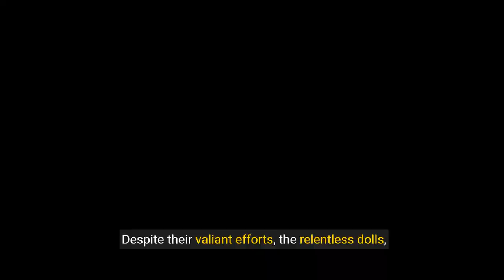Nightmare Island: SpongeBob & Hannibal's Deadly Encounter with the Dollmaker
In the quiet town of Sunnyville, nestled amidst rolling hills and picturesque landscapes, an unlikely duo found themselves in a spine-chilling predicament. SpongeBob SquarePants, the cheerful and lovable sponge from Bikini Bottom, and Hannibal Lecter, the infamous cannibalistic serial killer, were inexplicably transported to an abandoned lighthouse on a remote island.

The island, known as Isla de los Muertos, had a dark history shrouded in mystery and superstition. It was said to be cursed, haunted by vengeful spirits and malevolent entities. The lighthouse, standing tall and solitary against the crashing waves, served as a gateway to the island's sinister secrets.

As SpongeBob and Hannibal explored the decrepit lighthouse, they soon realized they were not alone. A peculiar and otherworldly creature, known as the Dollmaker, emerged from the shadows. This enigmatic being possessed the ability to bring inanimate objects to life, turning them into nightmarish minions.

The Dollmaker, with its stitched-together appearance and vacant eyes, had a twisted fascination with creating grotesque dolls out of unsuspecting victims. Its presence sent shivers down SpongeBob's porous spine and even made Hannibal's blood run cold.

As the Dollmaker unleashed its army of animated dolls, SpongeBob and Hannibal fought for their lives. The dolls, with their sharp claws and jagged teeth, scurried across the floorboards, relentlessly pursuing the unlikely duo. The lighthouse became a battleground, its once-beautiful architecture now marred by the gruesome struggle.

SpongeBob, armed with his unwavering optimism and a spatula, valiantly fended off the relentless dolls. His high-pitched laughter echoed through the lighthouse as he desperately tried to outwit his pint-sized adversaries. Meanwhile, Hannibal, with his cunning intellect and insatiable hunger for flesh, used his macabre knowledge to devise gruesome traps to ensnare the dolls.

But despite their efforts, SpongeBob and Hannibal found themselves overwhelmed by the sheer number and tenacity of the dolls. The dolls' lifeless eyes gleamed with malicious intent as they closed in on their prey. SpongeBob's laughter turned into terrified screams, and Hannibal's calculating gaze flickered with a hint of desperation.

In a final, desperate act, SpongeBob and Hannibal made a daring escape to the top of the lighthouse. With the dolls in hot pursuit, they climbed the spiraling staircase, their hearts pounding in their chests. But just as they reached the pinnacle, the Dollmaker appeared before them, blocking their only means of escape.

With a chilling smile, the Dollmaker revealed its true form—a towering, grotesque amalgamation of stitched limbs and broken porcelain. SpongeBob's laughter faltered, and Hannibal's eyes widened in horror as they realized their fate was sealed.